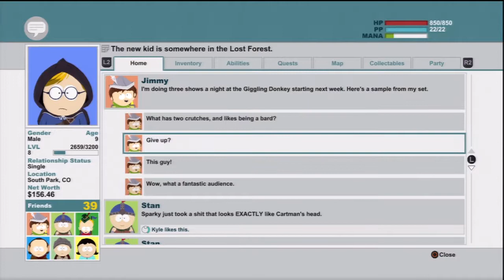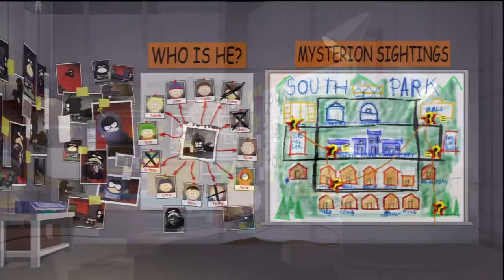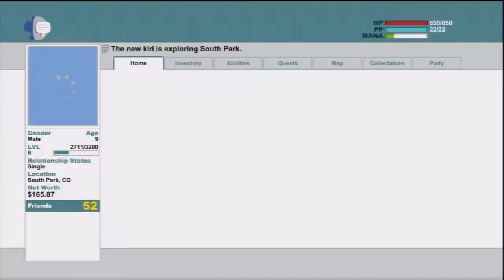Let's Play South Park: The Stick of Truth Part-16 Sewer Surfin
The New Kid continues to explore South Park for side quests and friends. This leads him deep into the lost woods to find christmas story come to life. We also discover that south park has a sewer system similar to a big city like New York.

Good thing there aren't any ROUS's their. I don't believe they exist.

The game is played from a 2.5D, third-person perspective replicating the aesthetic of the television series. The New Kid is able to freely explore to the town of South Park, interacting with characters and undertaking quests, and accessing new areas by progressing through the main story. Selecting one of four character archetypes; the Fighter, Thief, Mage, and the Jew, each offering specific abilities, the New Kid and a supporting party of characters use a variety of melee, ranged, and magical fart attacks to combat with their enemies.

The Stick of Truth was subject to censorship in some regions because of its content, which includes abortions and Nazi imagery; Parker and Stone replaced the scenes with detailed explanations of what occurs in each scene. The game was released to positive reviews, which praised the comedic script, visual style, and faithfulness to the source material. It received criticism for a lack of challenging combat and technical issues that slowed or impeded progress. A sequel, South Park: The Fractured but Whole, is in development, alongside a PlayStation 4 and Xbox One release of The Stick of Truth.

Publisher(s) Ubisoft
Director(s)
Chris Brion
Chris Parker
Zane Lyon
Producer(s)
Todd Benson
Matthew Singh
Designer(s) Matt MacLean
Programmer(s) Dan Spitzley
Artist(s) Brian Menze
Writer(s)
Trey Parker
Matt Stone
Eric Fenstermaker
Composer(s) Jamie Dunlap
Platform(s)
Microsoft Windows
PlayStation 3
PlayStation 4
Xbox 360
Xbox One
Release
March 4, 2014
Genre(s) Role-playing
Mode(s) Single-player